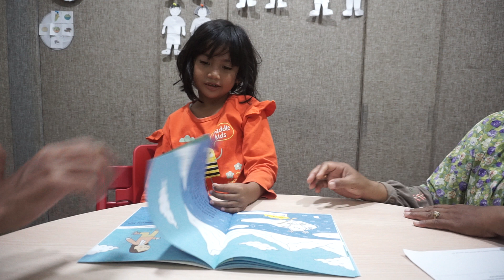Belajar Membaca Tulisan dalam Buku Cerita - Pengguna Implan Koklea Baca Buku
Saat video ini dibuat, Shafira berusia 6 tahun 11 bulan. Dia adalah anak penyandang disabilitas tunarungu dengan derajat gangguan dengarnya sangat berat. Menggunakan implan rumah siput sejak usia 3 tahun 3 bulan dan sekarang usia dengarnya 3 tahun 8 bulan.